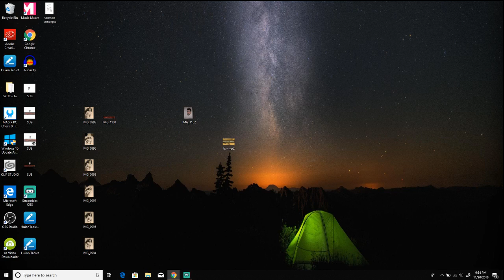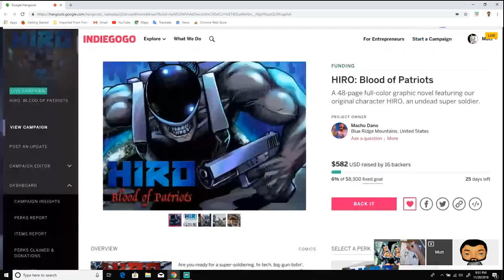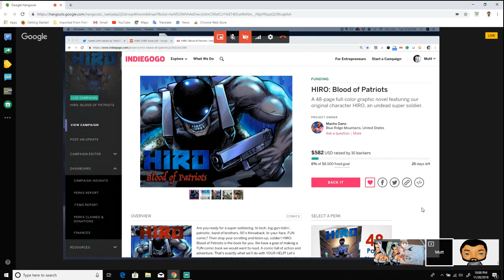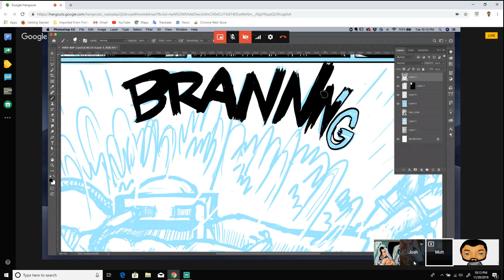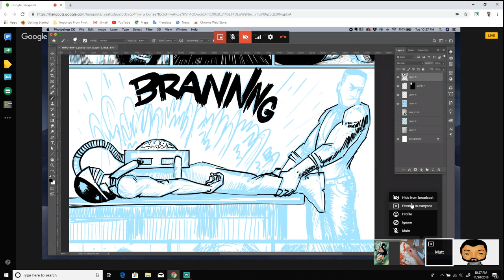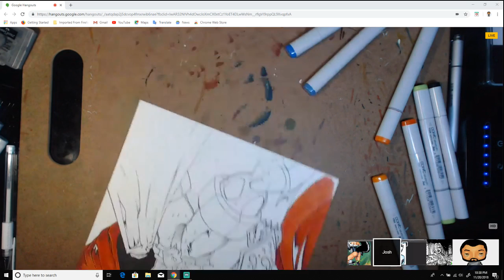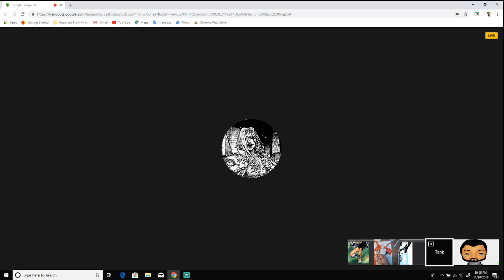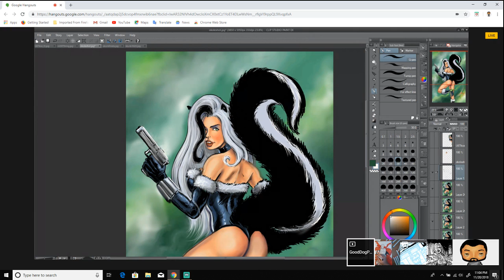Copic Magic with JoshChris Arts live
Talking with JoshChrisArt